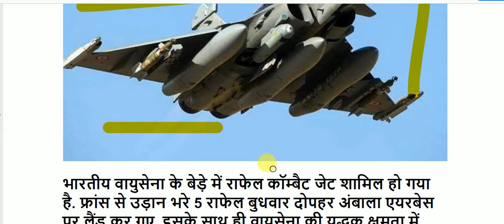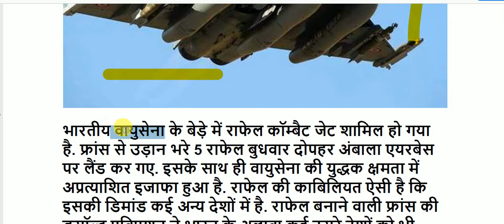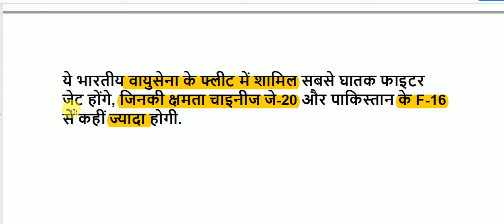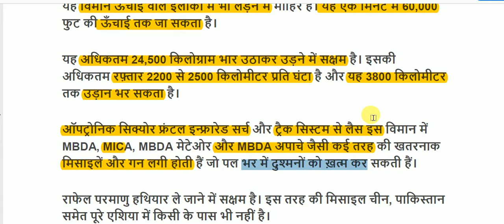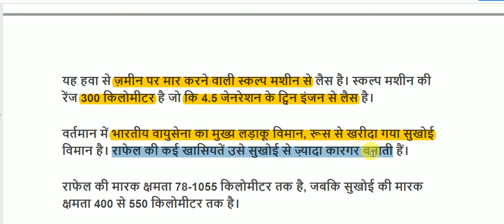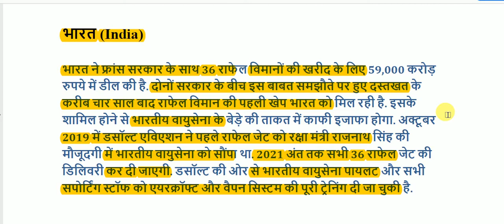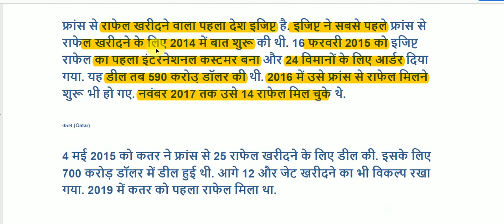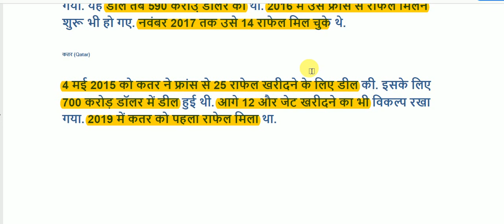rafale fighter jets || रफाल लड़ाकू जेट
rafale fighter jets  for All Competitive Exams like SSC, Railway, IB, Bank, UPSC, BPSC, MPSC, PCS, etc.